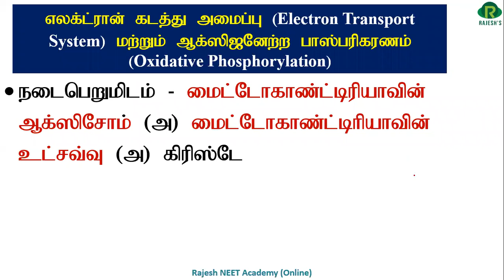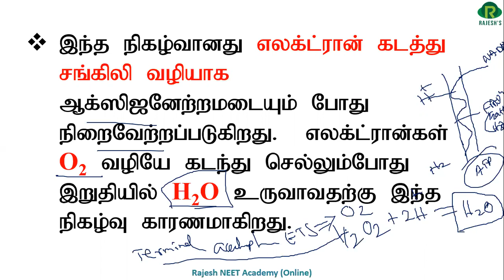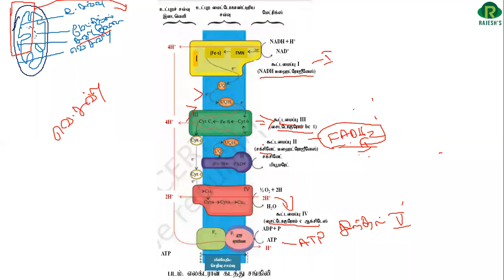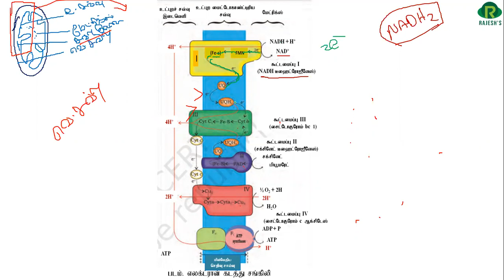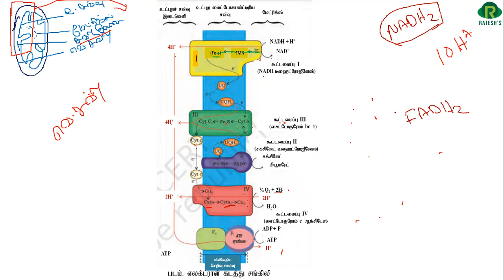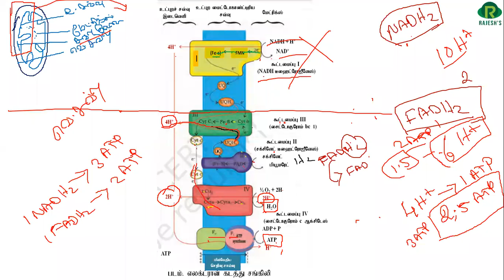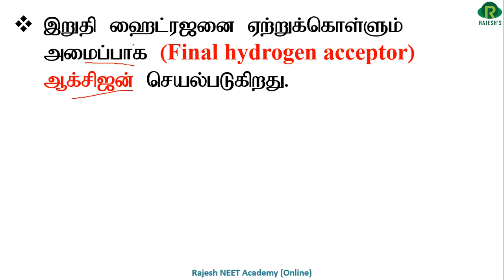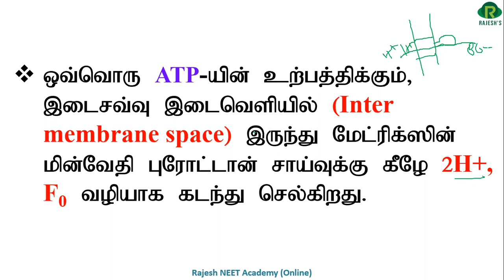Respiration in plants / part 5 / Dr. Rajesh varatharaj / Rajesh NEET Academy (RNA) / RNBT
Rajesh NEET Books in Tamil (RNBT)#